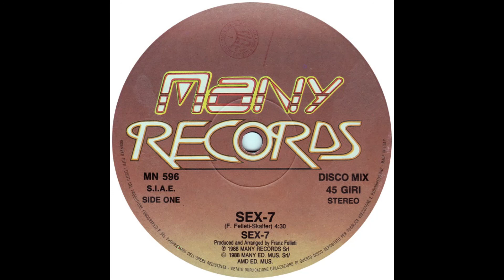Sex 7 - Sex 7 (24 bit 96 khz Source)